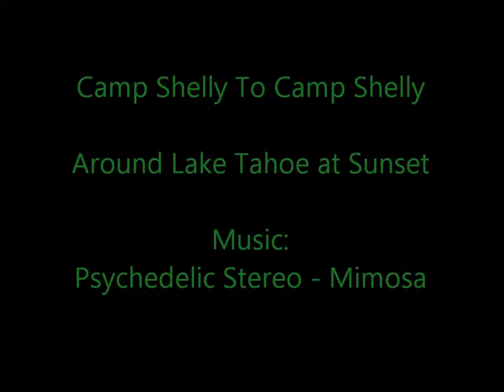Around Lake Tahoe at Sunset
Camp Shelly to Camp Shelly

Time lapse video shot of a drive around lake tahoe. Thanks Alpina cafe for providing the wireless internet to post this!

Psychedelic Stereo

If you like the track: